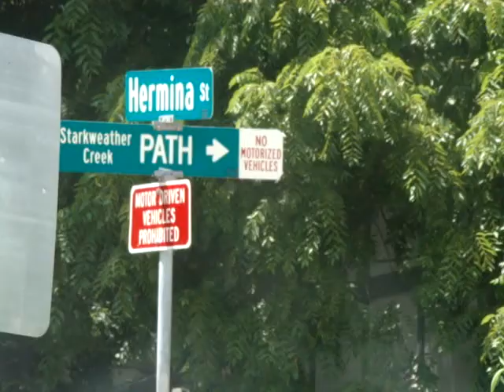Canoeing In The Hood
Out catchin' some Sun on a Thursday afternoon in June, sharing some views and little known facts about my Hood here in Madison Wisconsin.  *I found the Dirty Jobs video of this pumping station here in Madison, but I cannot find the entire video.